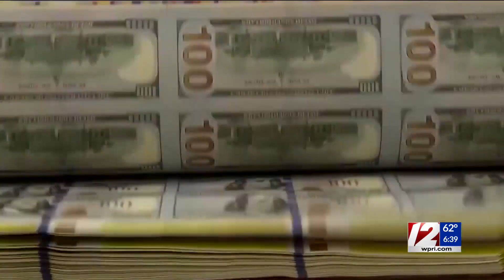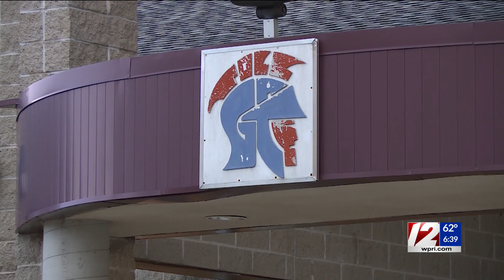Superintendent Surveys: Most RI school districts facing staff shortage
Our survey revealed nearly 80% of public school districts are experiencing a staffing shortage to some degree.